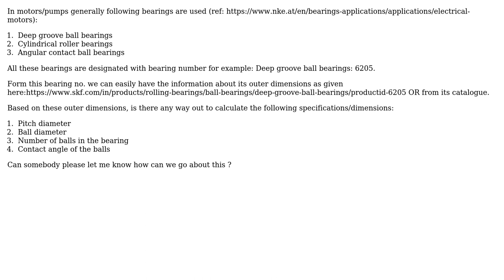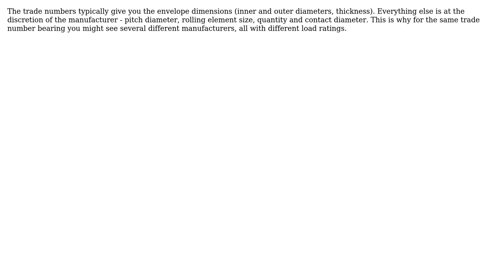Engineering: Identify bearing dimensions from its bearing number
With thanks & praise to God, and with thanks to the many people who have made this project possible! | Content (except music & images) licensed under CC BY-SA | Music | Images & others | With thanks to user Ranjan Pal user jko and the Stack Exchange Network Trademarks are property of their respective owners. You are responsible for your own actions.